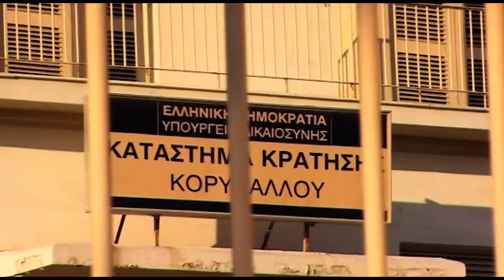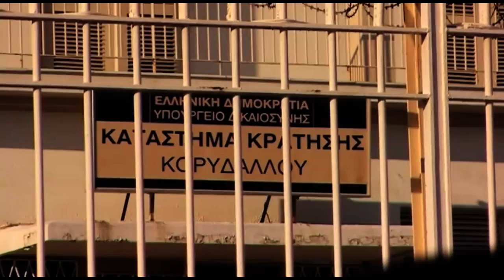28-12-11 κορυδαλλός ΣΥΜΠΑΡΑΣΤΑΣΗ ΣΤΟΝ ΓΕΡΟΝΤΑ ΕΦΡΑΙΜ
28-12-11 φυλακές κορυδαλλού : ένδειξη συμπαράστασης στο Γέροντα Εφραίμ αλλά και ένδειξη αντίδρασης στην άδικη προφυλάκιση του Γέροντα Εφραίμ.